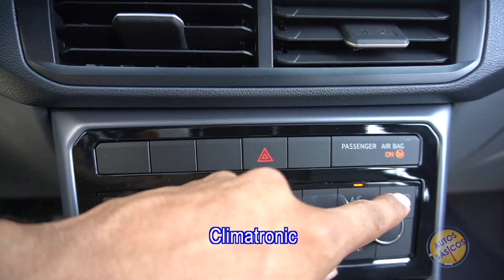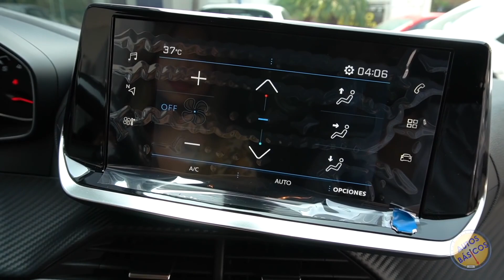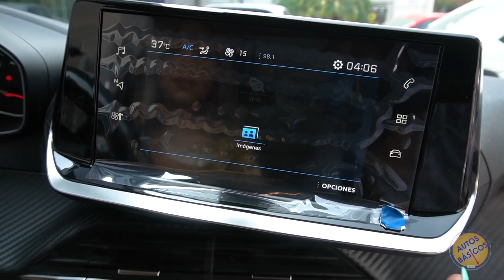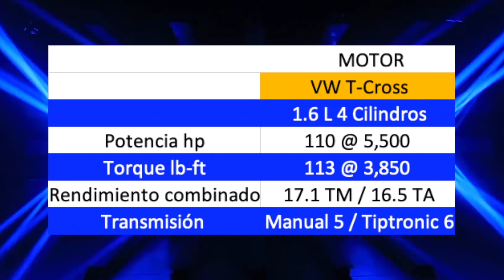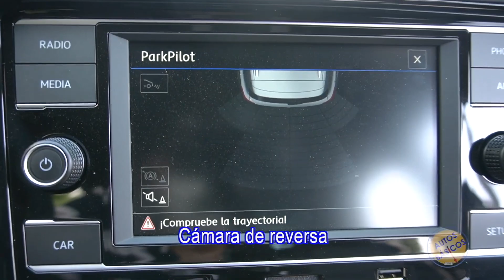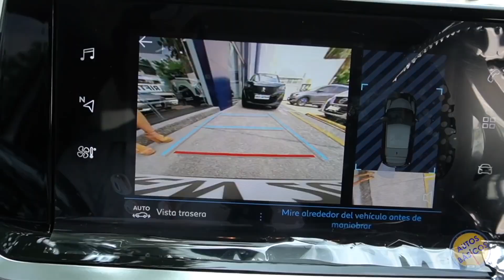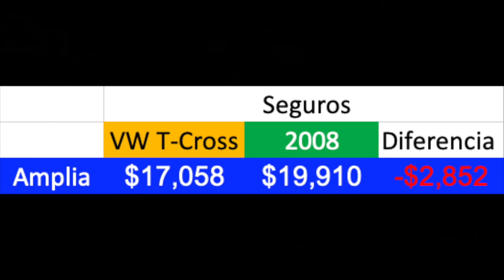VW T Cross VS Peugeot 2008 En sus versiones básicas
Video a petición de un seguidor